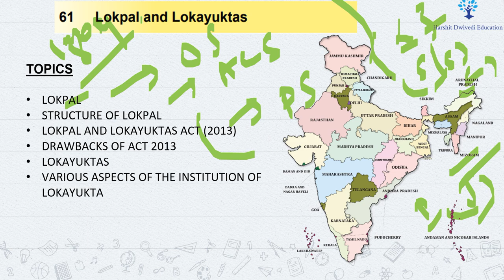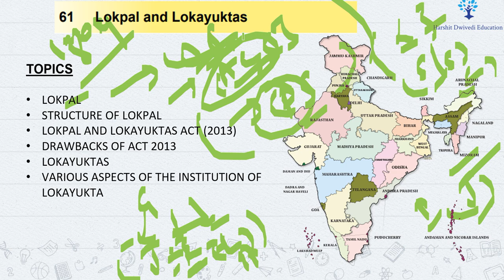(V209) (Grievance redressal mechanisms in world, Ombudsman, Procurator system) M. Laxmikanth Polity